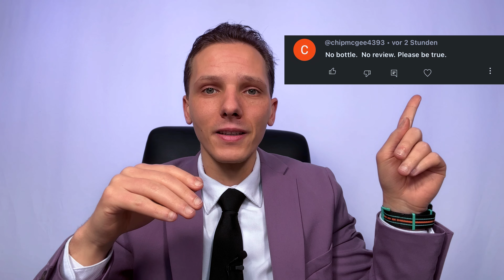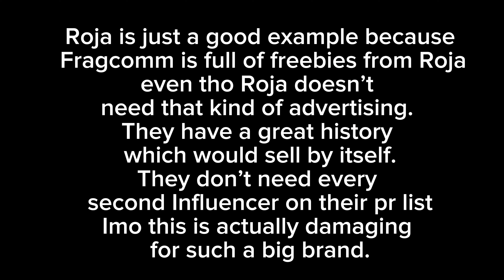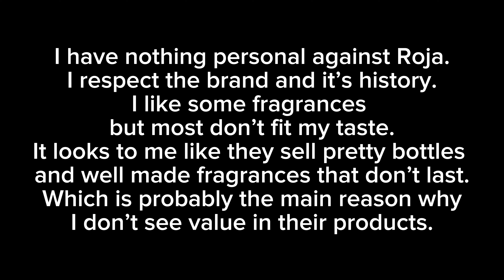THE SHADOW SIDE OF THE FRAGRANCE COMMUNITY | Reviewing samples | Roja Parfums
Thank you Joe for your support!

Zaharoff Signature Tabac Sample: *

TRY BEFORE YOU BUY WITH SCENTSPLIT*
SBOY BY DRACO (SAVE 35$ WITH "KARIM35")*
SORA DORA FRAGRANCES (SAVE 10% with "KARIM10" )*
PARFUMS MICALLEF (SAVE 10% with "KARIM10")*
use code: "Karim10"
THE NOSE BEHIND SHOP*
[CREDITS]
🎶Thank you OMIAS LION for letting me use your song for my Outro